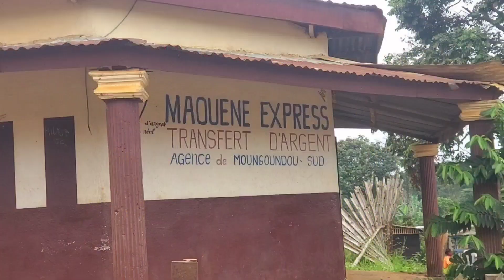De passage à MBINDA VLOG 1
Mbinda | Congo | Afrique
Voyage, Vlog et Photo

Vous avez aimé la vidéo ? Donnez-moi un « pouce bleu » et n’hésitez pas à la partager sur Facebook, Twitter ou tout autre réseau social que vous utilisez !

Des questions ? Des commentaires ? Une expérience à partager ? Utilisez la section « commentaires » sous la vidéo à cet effet ! Nous attendons de vous lire avec impatience… et cela m’inspirera certainement pour les prochains épisodes à venir.

Bon visionnage, Almich (AllLeBaron)

Et surtout amusez-vous ! A bientôt les visiteurs !